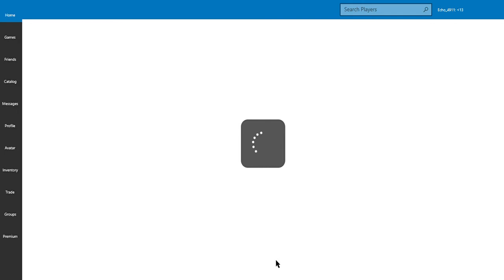I R E A L L Y D O N O T K N O W W H A T T H E H E C K T H I S I S